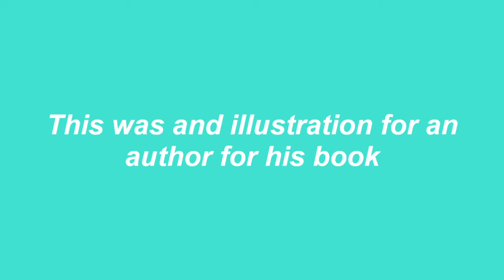#132 Painting a Cyclops and Unicorn Battle Scene | Acrylic Painting Tutorial | Marc Harvill Art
In this episode I demonstrate how I painting an illustration of a cyclops battling a unicorn for a fantasy story for an author.

***MATERIALS USED***
-NeoAir for Iwata Airbrush
-Acrylic - Golden Open Series Acrylic paints
-OIl - Windsor & Newton Griffin Alkyd Oil Paint
-Brushes -  @Rosemary & Co Artists' Brushes   @Michael James Smith
-Palette - @mastersonart